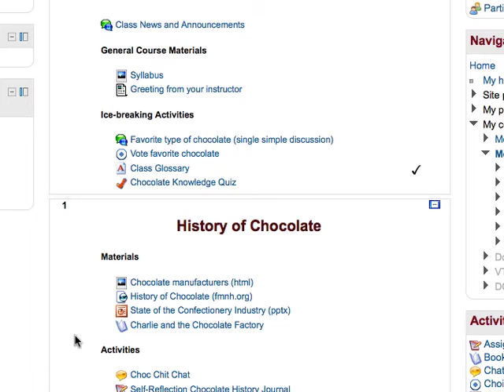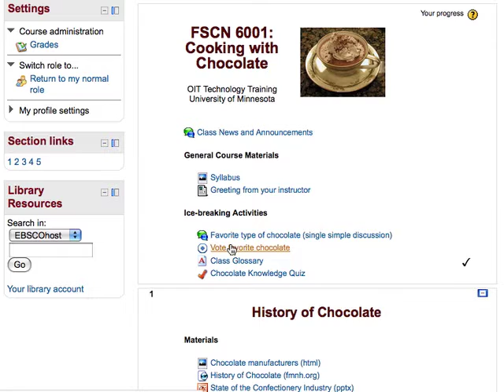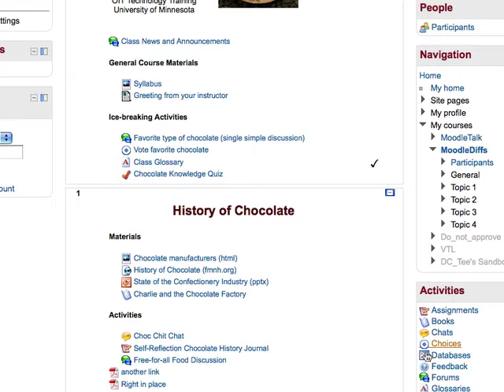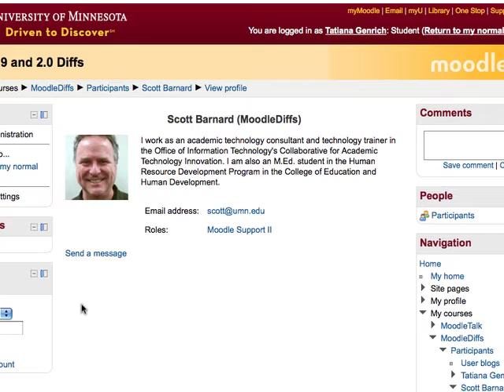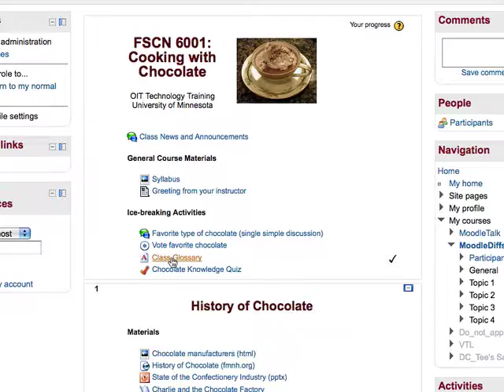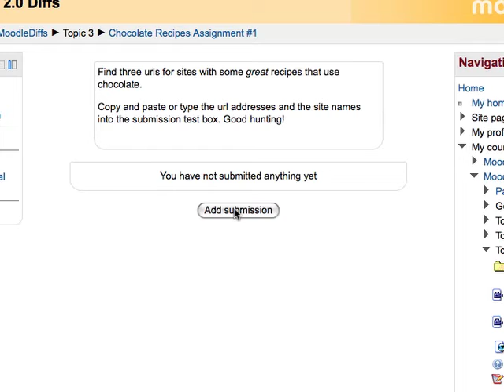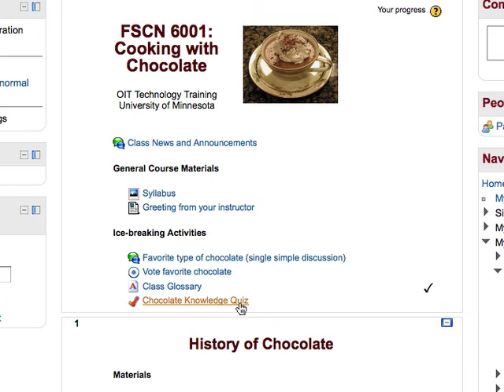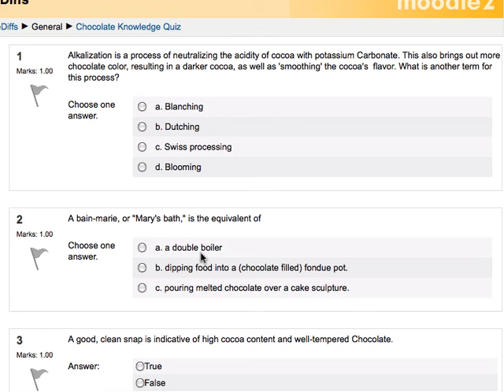Moodle 2 Orientation: Video 2 - Moodle Tools Overview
This tutorial provides an overview of Moodle for students who are using it for the first time at the University of Minnesota.